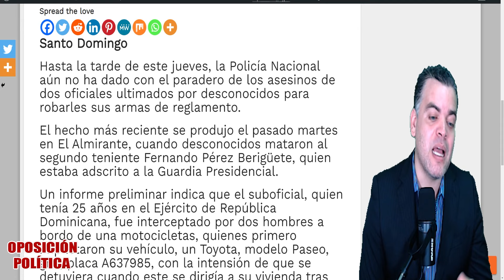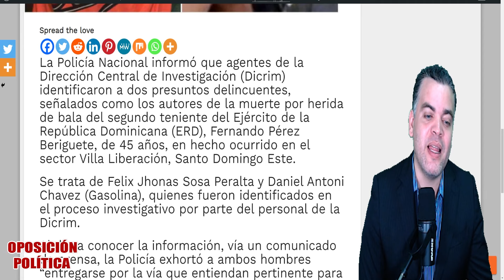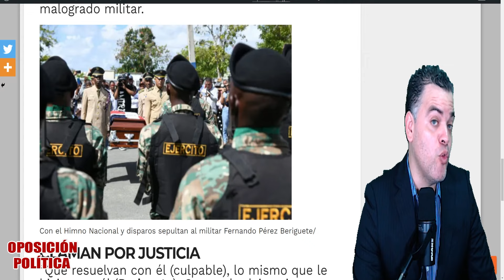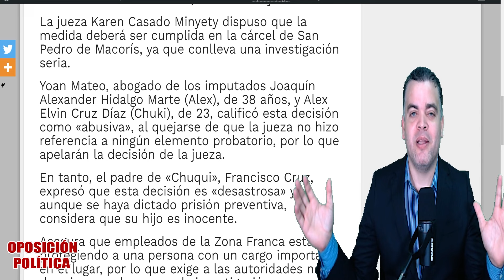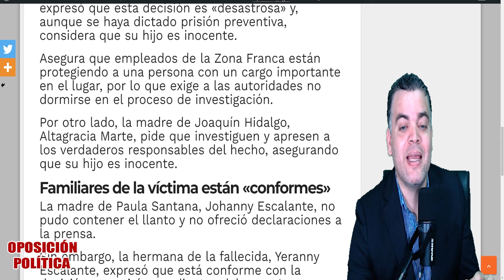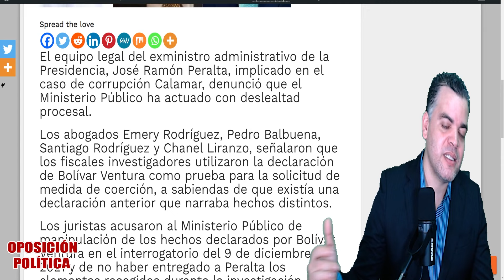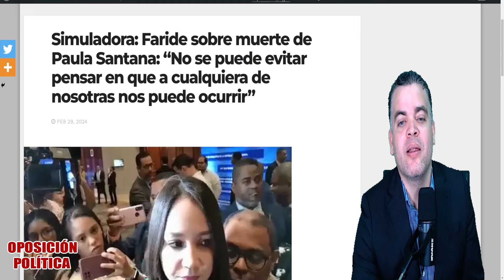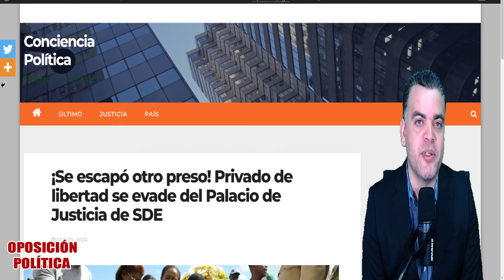ÚLTIMO MINUTO: HUMILLAN AL DIRECTOR DE COMPRAS POR CORRUPCIÓN EN INTRANT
✅Saludos este canal es de política y noticias pero sobre todo Nacionalismo de nuestro país República Dominicana. aquí se encontraran las noticias destacadas de nuestro país.✅